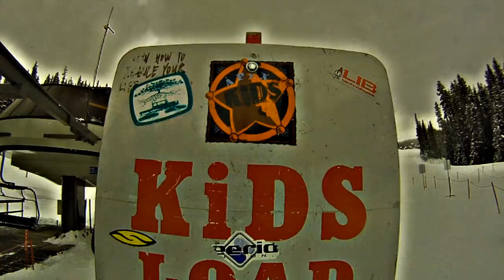Monica Parry.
Monica Parry's Pentagon Boardshop video contest entry.
1st place in girl category
I won the award also for hardest working Filmer/editor
Song: Talib Kweli - Ms Hill
Filmed with GoPro HD Hero